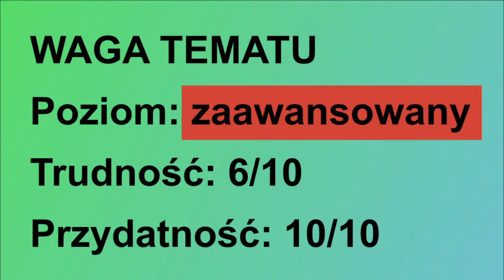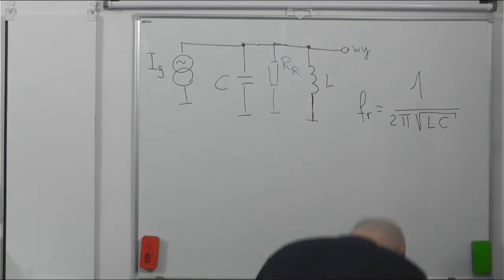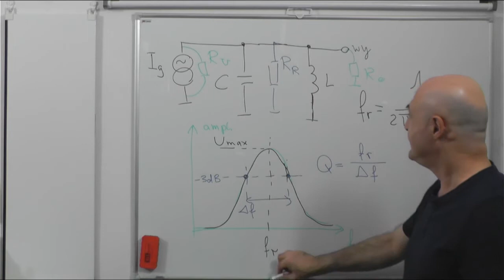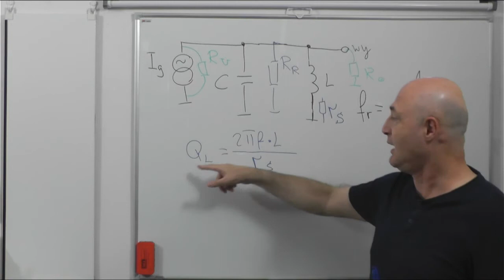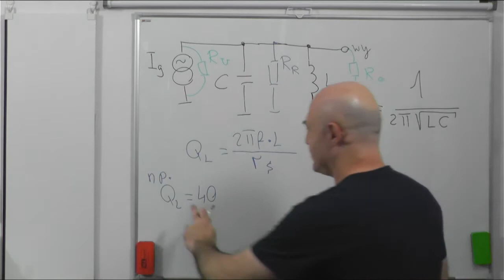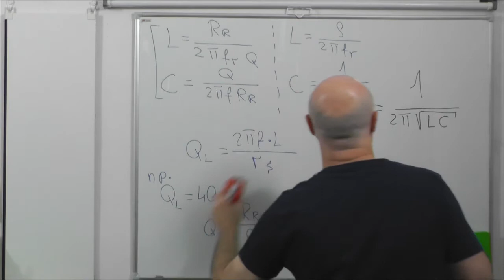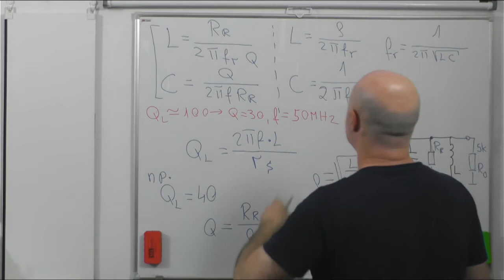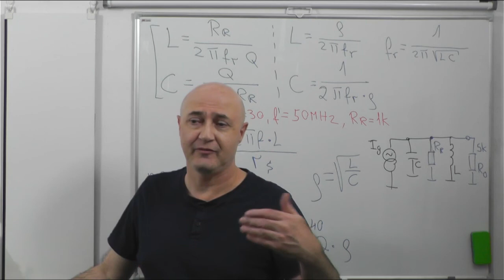Obwody rezonansowe 2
Druga część wykładu o obwodach rezonansowych, a właściwie na razie  mówię tylko o obwodzie równoległym LC.
Wykład zdecydowanie nie jest rozrywkowy - tylko dla twardzieli poziomu zaawansowanego.

Zagadnienia:
- dobroć obwodu rezonansowego - definicja pomiarowa,
- dobroć cewki,
- wyznaczenie zastępczej oporności równoległej Rr obwodu,
- wzór Thomsona na częstotl. rezonansową,
- wzory do projektowania obwodu rezonansowego.

                                                       Aleksander Burd